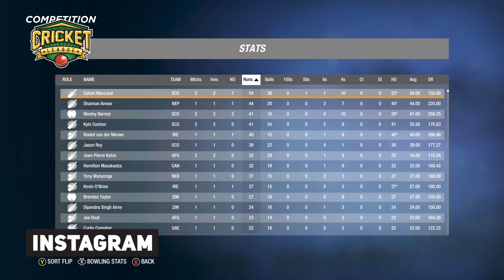Afghanistan vs Scotland - Semi Final 1 - Kia Oval - T10 Minnows Diversity league - Cricket 19 [4K]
New fans league, the T10 Minnows Diversity League. Here is Semi Final #1 between Afghanistan vs Scotland at the KIA Oval Cricket Ground in England in 4K at 60 FPS.